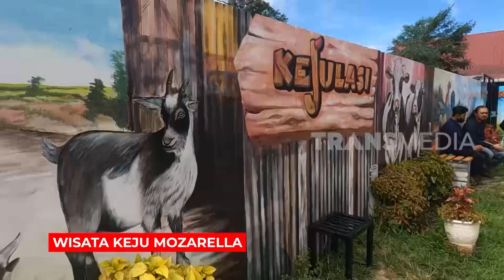Wisata Keju Mozarella | RAGAM INDONESIA (19/12/22)